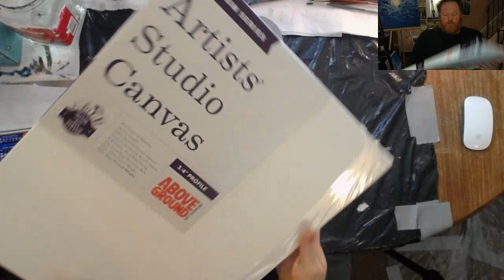Livestream painting "Almost ", part 1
16"x20", oil on canvas.